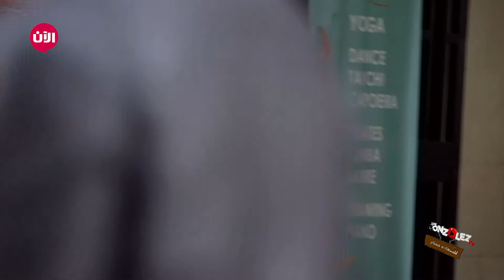مقلب "تذوق القهوة بالملح"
شاهد آيضا:
قيادي بعثي يفضح تاريخ آل الأسد!؟
شاهدوا ردود أفعال المارة مع "محمود بيطار" وأخبرنا عن ردة فعلك في هذا الموقف ضمن حلقات مسلسل للسعادة_مفتاح - الإثنين 21:00 KSA